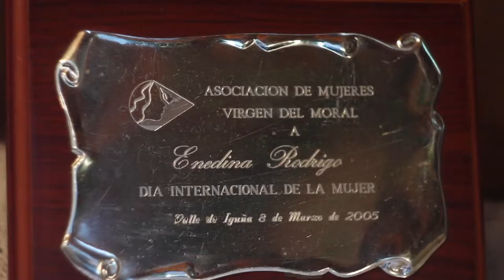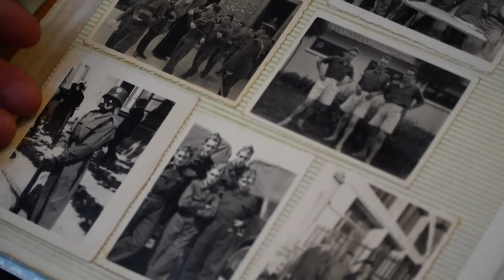Legado Cantabria, Arenas de Iguña